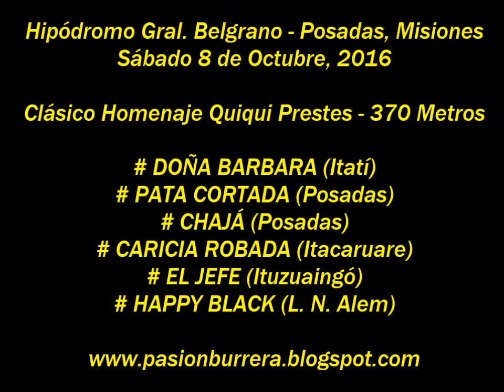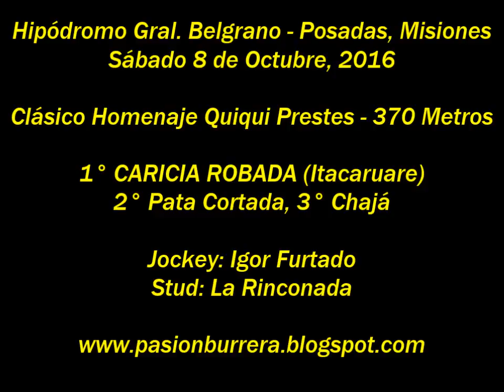Caricia Robada, Posadas (08-10-16)